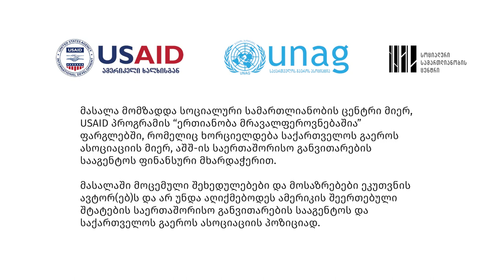ქრისტიანობა და თანამედროვეობა - II ეპიზოდი, დიაკვნები და დიაკონისები მართლმადიდებელ ეკლესიაში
დღევანდელ პოდკასტს  უძღვება შოთა კინწურაშვილი და მისი თემაა მართლმადიდებელი ეკლესიის იერარქიული კიბის პირველ საფეხურზე მყოფი სასულიერო წოდების დიაკვნებისა და დიაკონისების მნიშვნელობა, ფუნქცია და მსახურების მიზანი ეკლესიასა და საზოგადოებაში. თუ როგორ იცვალა დიაკვნების სოციალურ-კარიტატიულმა, ლიტურგიულმა თუ სამოციქულო მსახურებამ დროთა განმავლობაში სახე და რატომ გაქრა ქალი დიაკვნების ინსტიტუტი მართლმადიდებელი ეკლესიის ცხოვრებიდან. რამდენად შესაძლებელია ყოფილიყო ქართველთა განმანათლებელი წმინდა ნინო თავის ეპოქის დიაკონისა ანუ ქალი დიაკონი. რა ფორმით გვევლინება დღევანდელი დიაკვნობის ინსტიტუტი თანამედროვე მართლმადიდებელ ეკლესიებში და რა გამოწვევების წინაშე დგას.

აღნიშნული თემის შესახებ შოთა კინწურაშვილი თეოლოგთან, მღვდელონაზონ ლეონიდე ებრალიძესთან ერთად ისაუბრებს.

0:00 შესავალი
3:40 დიაკვნებისა და დიაკონისების განსაზღვრება პირველქრისტიანულ ეკლესიაში
7:50 საეკლესიო ხარისხი - დიაკვანი და მისი ისტორიულ-ფუნქციური სახეცვლილება საუკუნეების განმავლობაში
14:13  დიაკონისების საეკლესიო ხარისხის იგივე ქალი-დიაკვნების შესახებ
17:48 ოპოზიცია და კრიტიკა ეკლესიაში ქალთა მსახურების წინააღმდეგ
19:44 იყო თუ არა წმინდა ნინო დიაკონისა იგივე ქალი-დიაკონი?
23:14 ქალი-დიაკვნების (დიაკონისების) ინსტიტუტის გაქრობა ეკლესიაში
26:06 წმინდა ნექტარიოს ეგინელი და მისი ხელდასხმული დიაკონისები
27:37 დიაკონისების მოძრაობა რუსეთის იმპერიაში
28:15 ალავერდის ეპარქიაში ხელდასხმული დიაკონისები
31: 10 დიაკონი ტიმოთე ბაკურაძის წერილი და მეოცე საუკუნის დიაკვნების მოძრაობა საქართველოს მართლმადიდებელ ეკლესიაში

პოდკასტი მომზადდა სოციალური სამართლიანობის ცენტრი მიერ, USAID პროგრამის “ერთიანობა მრავალფეროვნებაშია” ფარგლებში, რომელიც ხორციელდება საქართველოს გაეროს ასოციაციის მიერ, აშშ-ის საერთაშორისო განვითარების სააგენტოს ფინანსური მხარდაჭერით. მოცემული შეხედულებები და მოსაზრებები ეკუთვნის პუბლიკაციის ავტორ(ებ)ს და არ უნდა აღიქმებოდეს ამერიკის შეერთებული შტატების საერთაშორისო განვითარების სააგენტოს და საქართველოს გაეროს ასოციაციის პოზიციად.